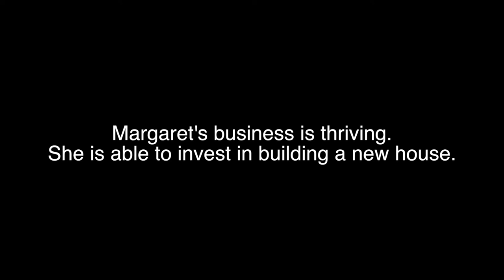Amaranth Seeds | Farmer to farmer sharing in Uganda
Farmer-to-farmer sharing!
This video demonstrates how a farmer in Uganda has built a small, successful business on the production of healthy and nutritious foods from the common amaranth seed.
Margaret Nabatanzi from the Mityana District of Kikandwa Sub County shared her wisdom on how to gain largest harvest of gold amaranth seeds. Her knowledge allowed her business to thrive and she shared he insights with the rest of the community, who is now also cultivating the golden seeds.

Thanks to Kikandwa Environmental Association in Uganda and A Growing Culture for helping us share this farmer innovation.

thriving business

InsightShare uses videos to empower citizens, enhance research and drive innovation. So can you.